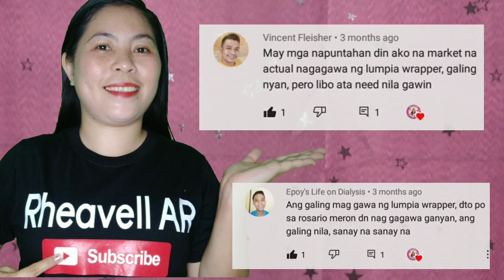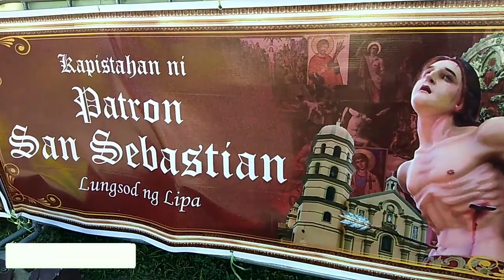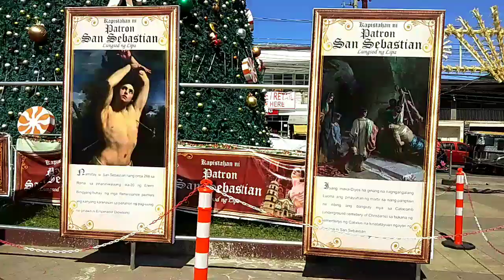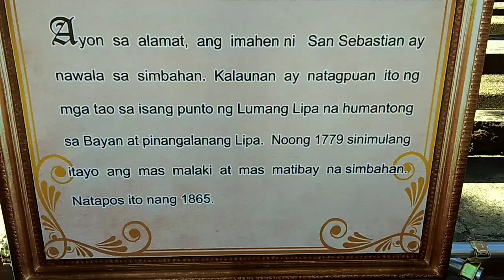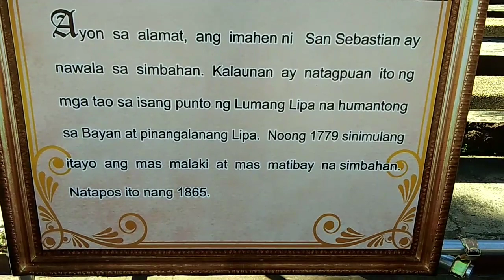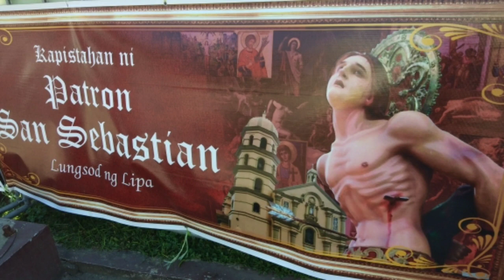WELCOME TO CATHEDRAL DE SAN SEBASTIAN IN LIPA CITY | HAPPY FIESTA 2021 | Rheavell AR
Magandang araw sa inyong lahat. It's me Rheavell, Welcome to my Youtube Channel, kung bago ka pa lang sa channel ko, don't forget to like, comment, subscribe and hit the bell button for my upcoming videos.

This coming January 20,2021 ipagdiriwang ang kapistahan ni Patron San Sebastian dine sa lungsod ng lipa. Kaya naman dadalhin ko kayo sa Cathedral De San Sebastian at sa exhibit nito. Please watch this video until the end.